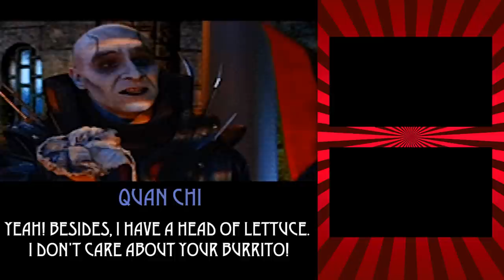Shovelwarewolf VS Mortal Kombat Mythologies (S2E3)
It's Ivan vs. Sub-Zero as The Company forces the legendary "Mortal Kombat: Mythologies" upon their tortured test subject.

✪ GET RANDOM ENCOUNTERS GEAR! ✪
EXCLUSIVE DESIGNS: